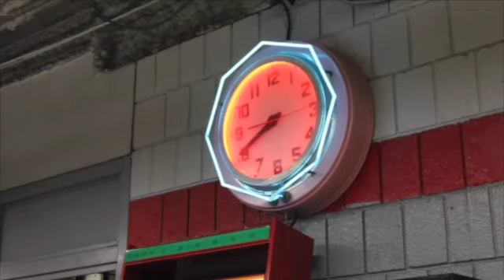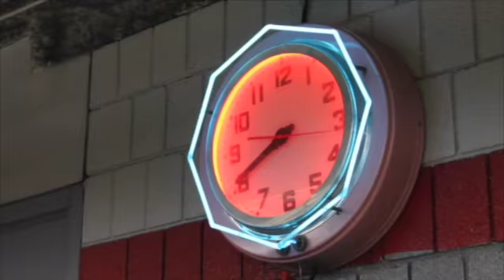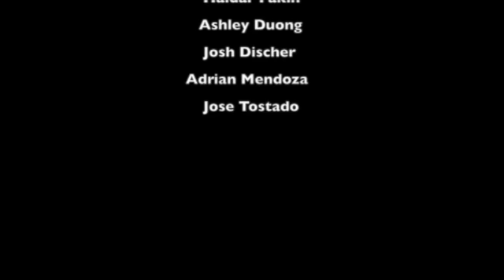Park Pulse Show 3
Highlights from the Plymouth Canton Educational Park